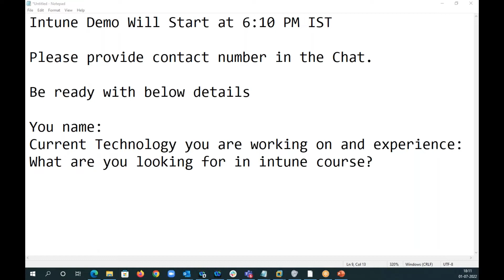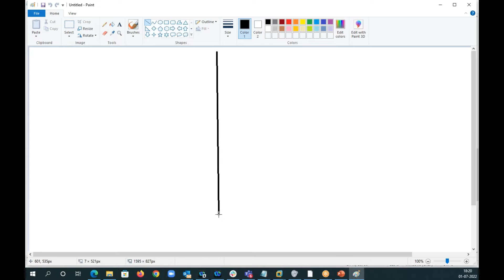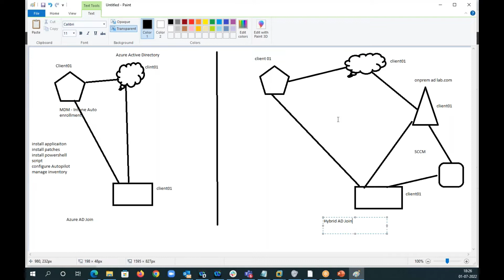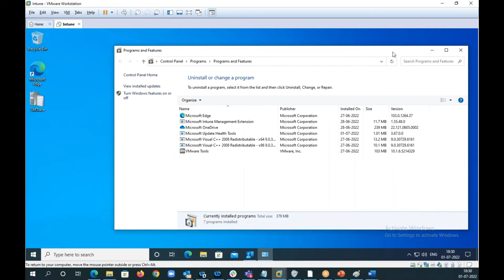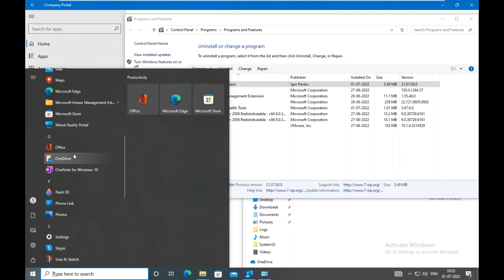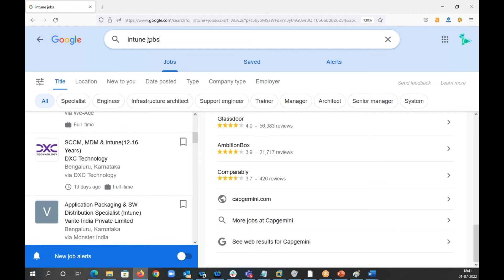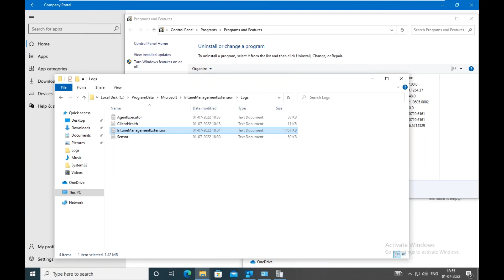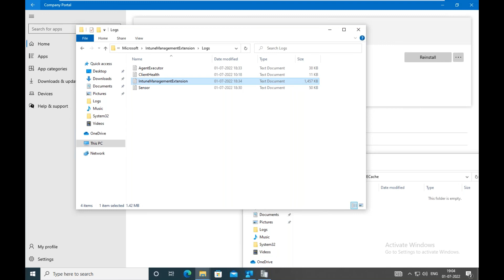MicroSoft Intune Demo | 01-07-22 | MicroSoft Intune Certification Course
About LaraOnlineTraining

Online studies are designed for students whose scheduling commitments would otherwise make it difficult to enroll in a full-time higher education program. Offered for individual courses, diplomas, associate’s degrees and certificate programs, online studies are a valuable option. The resulting qualification a graduate receives after successfully completing.

Accredited Training Partner
Certified & Industry Experts Trainers
Multiple Training Delivery Models
Customized course
Placement Assistance

KeyFeatures :

👉 24/7 Support
👉 Real-life Projects
👉 Get Certified